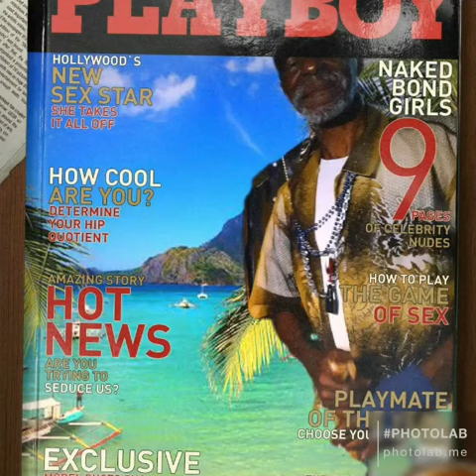Hp4life WOOPH WOOPH ASE